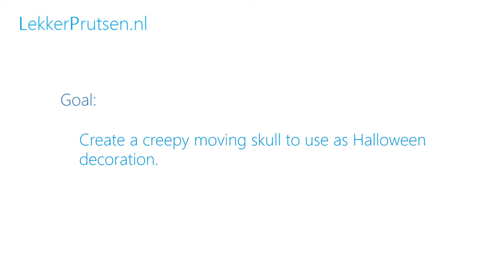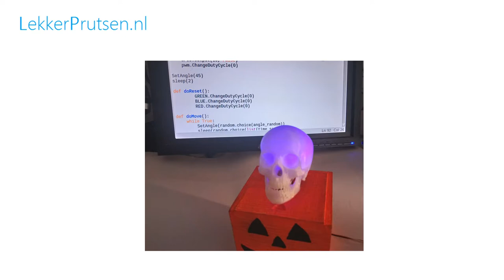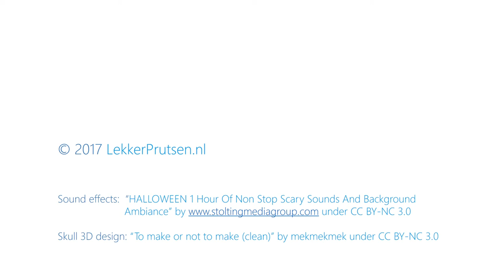Scary Halloween Skull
Creepy moving skull to use as Halloween decoration.